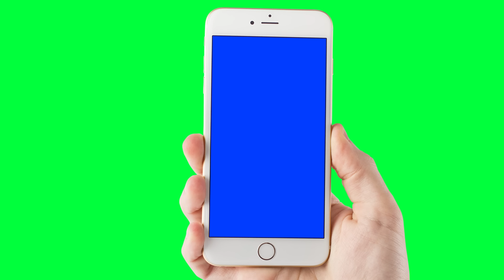I phone 6 in hand Royalty Free Stock Footage Video Green Screen Blue Screen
This video can be used in multiple customized backgrounds and screens.
You can use this video in any of your project free but please comment that you going to use.